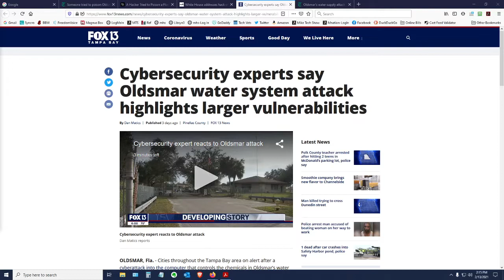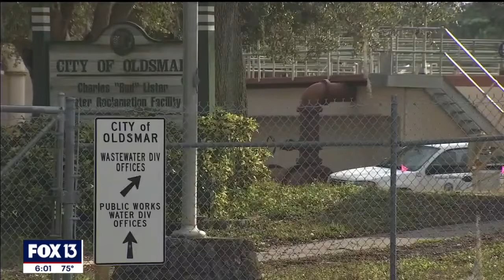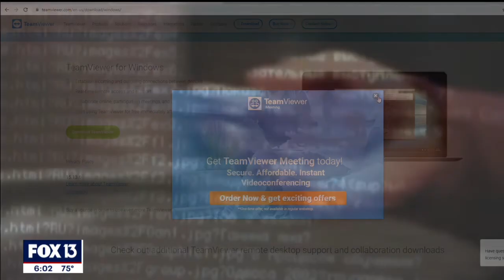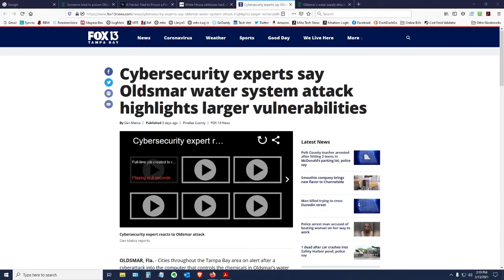MTS 771 video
A hacker tried to poison my city's water supply